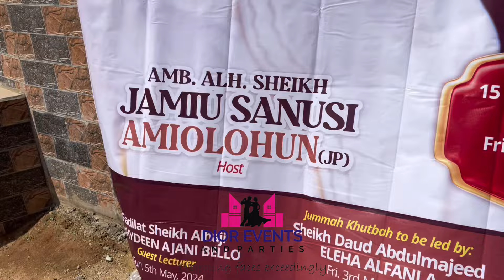SHEIKH AMIOLOHUN BOUGHT A PROPERTY INFRONT OF WHERE HE LIVED FOR MANY YEARS YET LOVED BY ALL